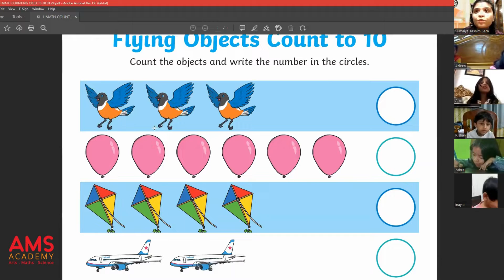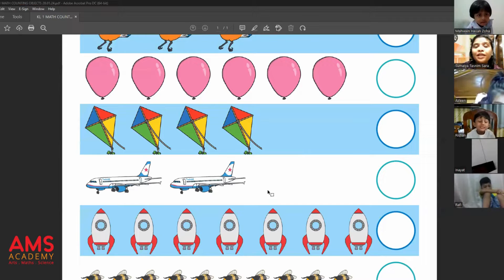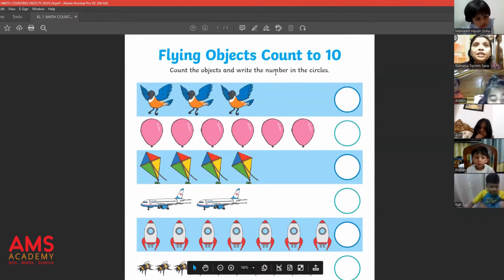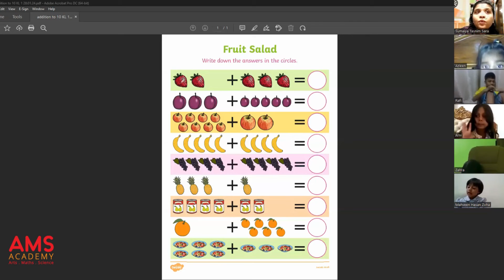Play Group Math Class | Ams Academy English Medium Online School in Bangladesh | Kids Level 1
Welcome to Ams Academy, your premier destination for quality online education in Bangladesh! In this engaging Play Group Math Class, our experienced instructors provide a fun and interactive learning experience tailored for young learners.

At Ams Academy, we prioritize excellence in education and strive to make learning enjoyable for children at every stage of their academic journey. Our English Medium curriculum is designed to nurture curiosity, critical thinking, and problem-solving skills from an early age.

Join us for this exciting Math Class designed specifically for Play Group students, where we explore foundational mathematical concepts through games, activities, and hands-on learning. Whether your child is just beginning their educational journey or seeking additional support, our expert teachers are here to inspire and empower them to succeed.

Enroll your child today at Ams Academy and let's embark on a journey of learning and discovery together. Let's make learning fun and meaningful for your child, only at Ams Academy - where education meets excellence.